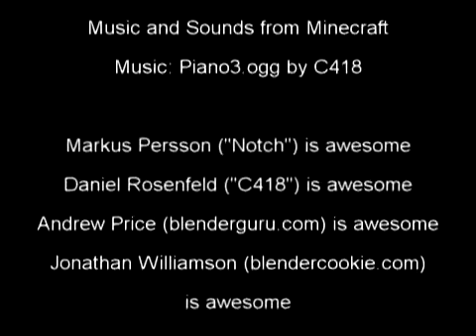Realistic Minecraft Animation